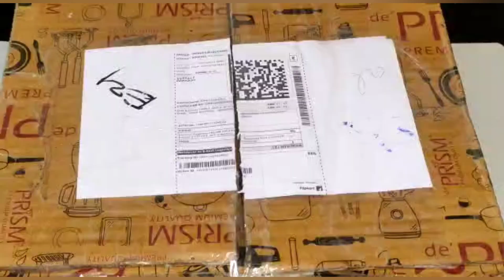Unboxing of cookware set De-PRISM Sapphire Nonstick Biriyani pot, Kadai,fry pan.@spicesinkitchen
Cooking channel unboxing videos
product review
Take a look at this dePRISM Sapphire FRY PAN, with induction - Turquoise Blue Fry Pan 26 cm diameter with Lid 1 L capacity on Flipkart

Take a look at this dePRISM Sapphire Nonstick KADAI, with Induction - Turquoise Blue Kadhai 26 cm diameter with Lid 3.5 L capacity on Flipkart

Take a look at this dePRISM Sapphire Nonstick BIRYANI POT/CASSEROLE, with Induction - Turquoise Blue Pot 28 cm diameter 6 L capacity with Lid on Flipkart